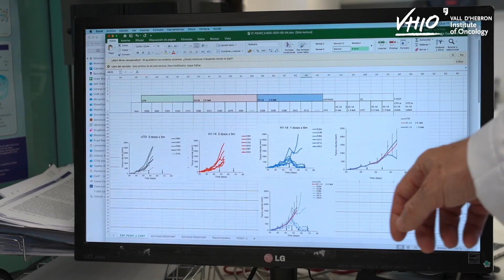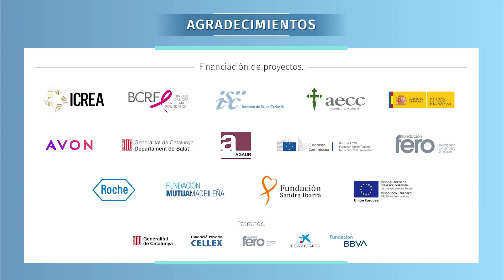Factores de Crecimiento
Este grupo se centra en la investigación en los mecanismos de resistencia a las terapias dirigidas y, lo que es más importante, en cómo superar esta resistencia, demostrando que los cánceres de mama resistentes a T-DM1, un conjugado de anticuerpo y fármaco (ADC), pueden ser tratados eficazmente con el ADC de segunda generación SYD985 (Nadal-Serrano et al.).